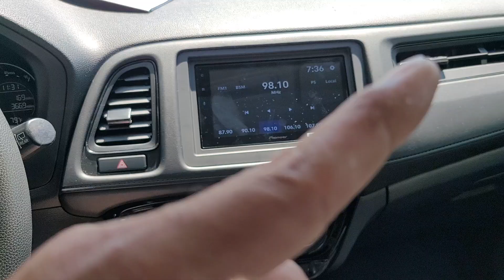How To Remove 2016-2022 Honda HRV Gear Shifter/ Gear Selector.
Here is a straight forward video of how to remove the gear shifter/gear selector for the first generation 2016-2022 Honda HRV. Here are some tools that will help with the disassembly of the gear shifter/gear selector.
The very best tool to ever own.
Best little tool to own.
The must have in any tool collection.
All my recommendations, best tools for the money and more.
Come check out the funny side of me and my brain :).
As per my agreement with the Bezos warehouse, I have to tell you this.